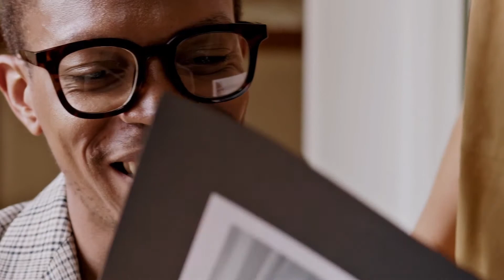Relaxing Piano Music: Romantic Music, Beautiful Relaxing Music, Sleep Music, Stress Relief.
Til Death Parts Us - Aakash Gandhi. Relaxing piano music for stress relief.Relaxing music for deep sleep and relaxation. Fall asleep with beautiful music.